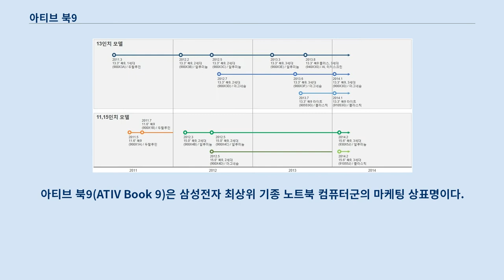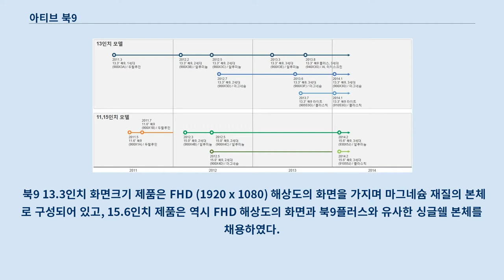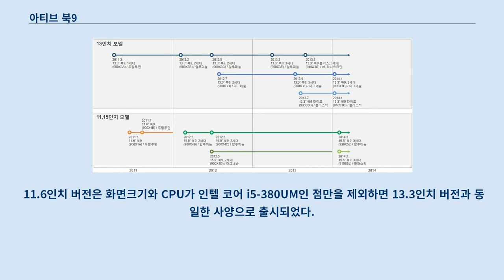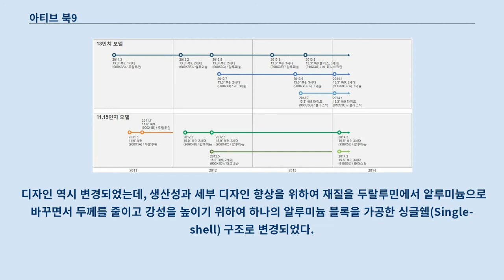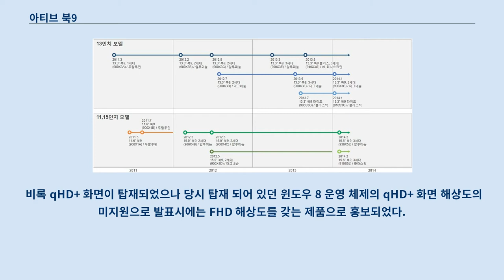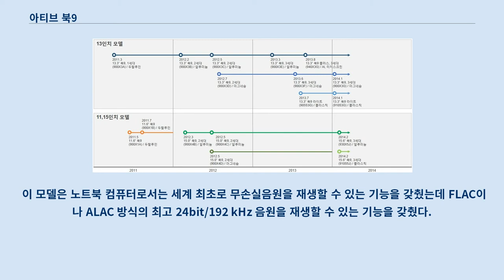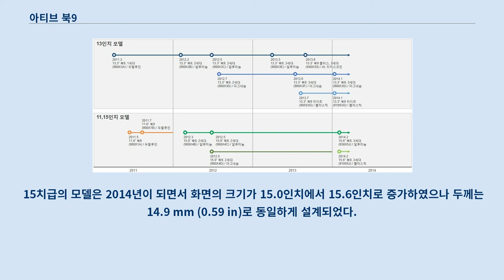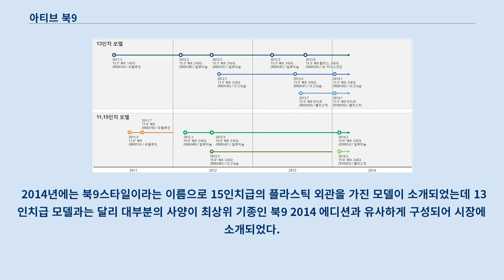아티브 북9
아티브 북9(ATIV Book 9)은 삼성전자 최상위 기종 노트북 컴퓨터군의 마케팅 상표명이다.
 북9은 기획 당시부터 최고의 성능과 최고의 휴대성을 염두에 두고 설계되어 사용자에게 최고의 사용성을 제공한다는 점을 강조하고 있다.
 북9은 인텔 코어 i5나 i7 CPU를 채용했으며 모든 기종은 솔리드 스테이트 드라이브(SSD)를 저장장치로 탑재하였다.
 북9 제품들 중 가장 얇은 제품은 13.6 mm (0.54 in)의 두께로서 이는 세계에서 가장 얇은 노트북 컴퓨터 중 하나이다.
 북9 제품군은 각기 다른 사양으로 출시되었는데, 2014년 2월 현재 세개의 13인치대 화면크기 모델과 두개의 15인치대 화면크게 모델로 구성되어 있다.
 이 중 북8플러스는 터치스크린 기능이 지원되는 13.3인치 화면크기에 qHD+ (3200 x 1800) 해상도의 화면을 가지며, 알루미늄 블록을 깎아내어 만든 싱글쉘(Single-Shell) 본체를 채용하여 얇으면서도 강성을 높였다.
 북9 13.3인치 화면크기 제품은 FHD (1920 x 1080) 해상도의 화면을 가지며 마그네슘 재질의 본체로 구성되어 있고, 15.6인치 제품은 역시 FHD 해상도의 화면과 북9플러스와 유사한 싱글쉘 본체를 채용하였다.
 이 외에도 플라스틱 외관을 가진 13.3인치 화면크기에 HD 해상도를 가진 북9라이트가 있으며 역시 플라스틱 외관을 가지며 15.6인치 화면크기에 FHD 해상도를 가진 북9스타일이 소개되었다.
 북9의 첫번째 모델은 2011년 1월 6일, 미국 라스베가스에서 개최된 소비자 가전 전시회(CE쇼)에서 시리즈9 이라는 마케팅명으로 처음으로 공개되어, 당 전시회에서 노트북 컴퓨터 부문의 최우수상을 받는 영예를 누렸다.
 시리즈9는 세계 최초로 항공기의 동체 재질로 사용되는 두랄루민을 사용하여 강성을 높이고 무게를 줄였고, 16.3 mm (0.64 in)의 두께와 1.31 kg (2.9 lb)의 무게로 소개되었다.
 이 제품은 인텔 샌디브릿지 코어 i5 CPU와 128GB의 솔리드 스테이트 드라이브(SSD), 그리고 13.3”의 화면크기와 HD (1366 x 768) 해상도 300nit의 밝기를 가지는 디스플레이가 탑재되었다.
 삼성전자는 2011년 5월 4일에 11.6인치 화면을 가진 시리즈9을 한국 시장에 이어서 출시하였다.
 11.6인치 버전은 화면크기와 CPU가 인텔 코어 i5-380UM인 점만을 제외하면 13.3인치 버전과 동일한 사양으로 출시되었다.
 크기가 작아지면서 무게는 1.06 kg (2.3 lb)으로 줄었으나 두께는 13.3인치 버전과 동일하였다.
 두달 뒤 11.6인치 버전의 CPU는 인텔 코어 i5-2537M으로 업그레이드 되어 다시 한국 시장에 출시되었다.
 초기의 제품 전략은 애플의 맥북 에어에 대항할 수 있는 제품군을 만들어 경쟁을 하려고 했으나 작은 화면 모델의 판매 저조로 인하여 그해 말에 단정되었고 해외 출시 계획도 중단되었다.
 11인치 모델 대신 그 후에 15인치급 모델이 도입되어 순차적으로 한국 시장과 해외 시장으로 출시되게 된다.
 2세대 시리즈9역시 2012년 1월 8일 라스베거스에서 개최된 CE쇼에서 소개되었다.
 이 제품 역시 13.3인치의 화면을 가졌으나 해상도가 HD (1366 x 768)에서 HD+ (1600 x 900)로 향상되었고 화면밝기 역시 300nit에서 400nit로 더 밝아졌다.
 디자인 역시 변경되었는데, 생산성과 세부 디자인 향상을 위하여 재질을 두랄루민에서 알루미늄으로 바꾸면서 두께를 줄이고 강성을 높이기 위하여 하나의 알루미늄 블록을 가공한 싱글쉘(Single-shell) 구조로 변경되었다.
 이에 따라 무게는 1.31 kg (2.9 lb)에서 1.13 kg (2.5 lb)으로 줄었고 두께 역시 16.3 mm (0.64 in)에서 12.9 mm (0.51 in)로 줄어들게 되었다.
 이번 기종서부터는...